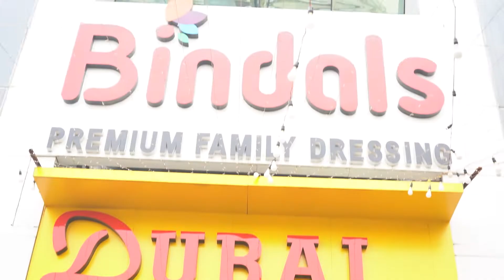Roka Ceremony (Nikhil Vaishali)